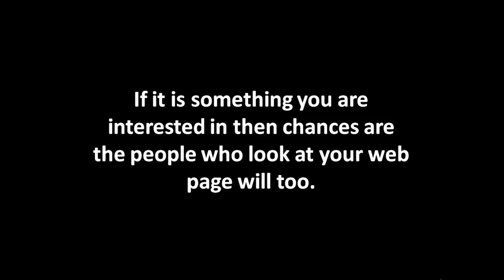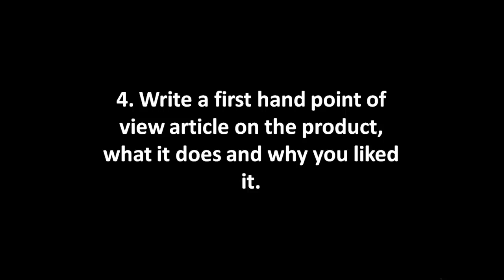How To Become An Affiliate Tips | HOW TO BECOME AN AFFILIATE Guide!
Want to find out more about how to become an affiliate. Then you'll love what you find here. All about how to become an affiliate with lots of secrets and tips!